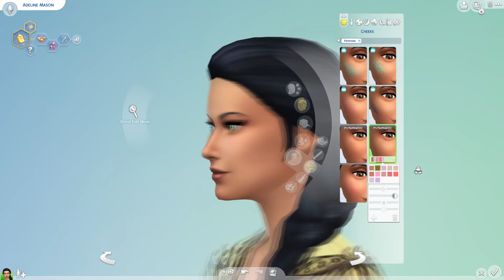CAS Nail Technician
I am in love with this sim! She is beautiful! ♥♥♥